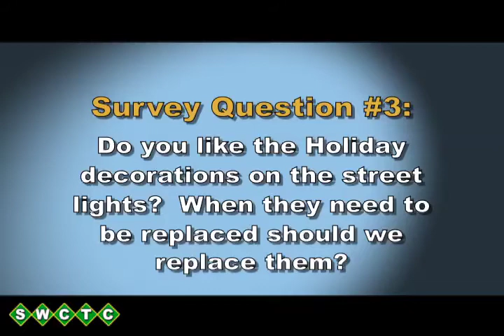Cottage Grove Mayor's Moment October 2014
Mayor Bailey asks citizens to answer questions about Cottage Grove, Minnesota for an informal survey.